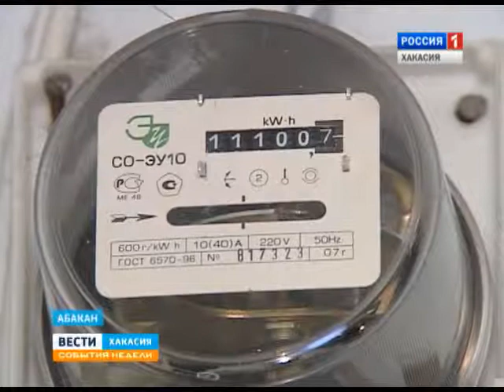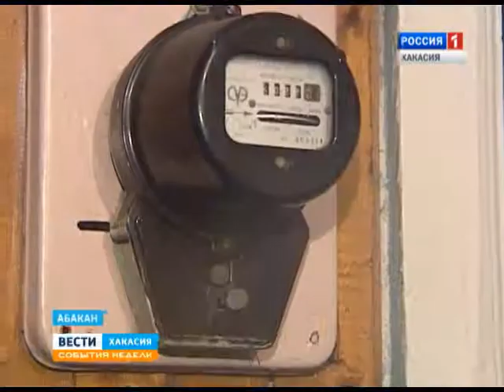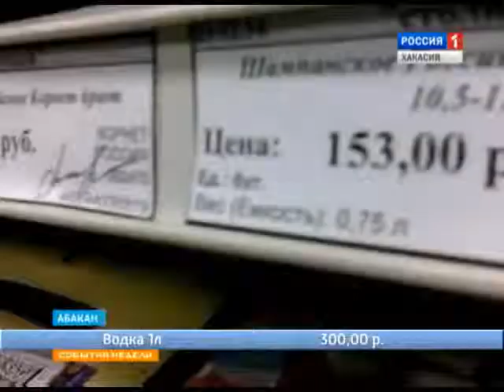События недели 28 12 2014